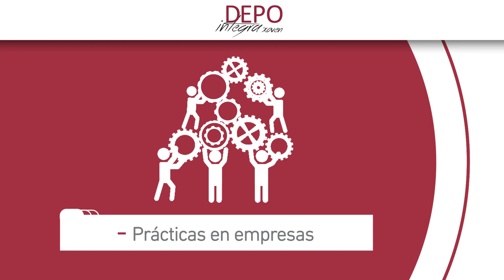Depointegra Xoven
A Deputación de Pontevedra, no seu reto de reducir o desemprego, está a traballar no programa "Depointegra Xoven", co apoio financeiro do Fondo Social Europeo da Unión Europea. O programa está destinado á integración sostible de persoas novas da provincia de Pontevedra no mercado de traballo, no contexto do Sistema Nacional de Garantía Xuvenil co obxectivo de que a mocidade consiga unha formación e emprego de calidade.